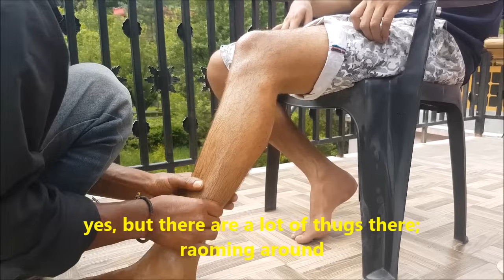Best Indian Massage- Leg & Foot Massage by Ravi | Part-1 | ASMR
Hello viewers,
Welcome to Puremassage.

Another massage from our recent trip to Kasol. There is a river flowing by and tens of types of birds around. So plug in your earphones and 'Relax a little'.

-Akshay(Puremassage)

Help us build even better contents by helping us in the following ways.

Have a nice day ahead. Happy ASMR !

º MacBook Air M1
º Blue Yeti Mic
º Boya Dual Head Lavier
º Tripod
º Massage Gun
º iPad Pro M1